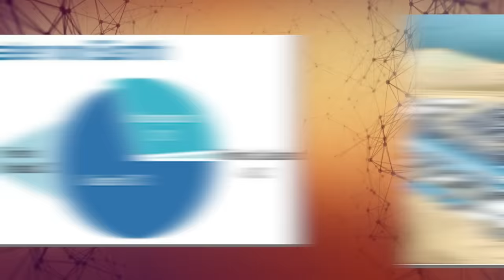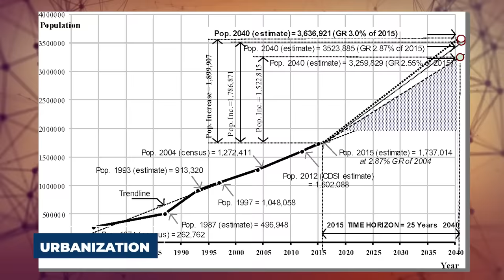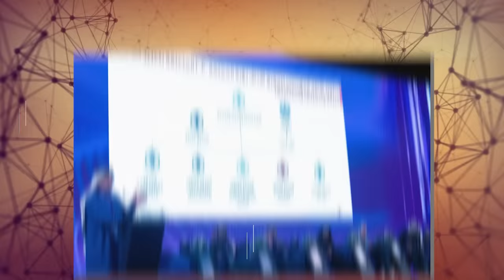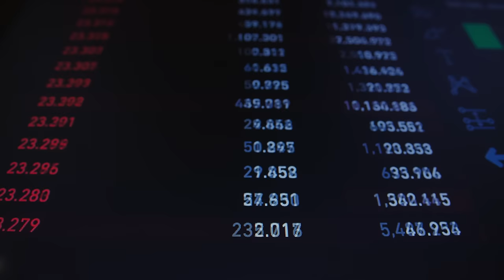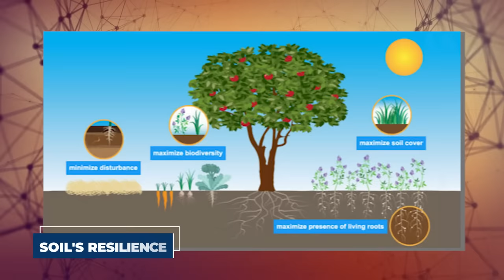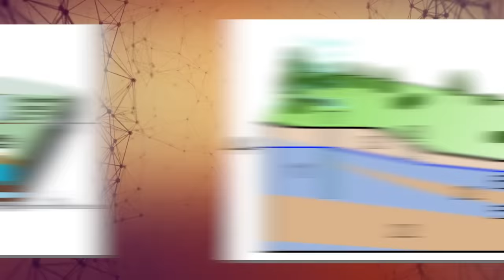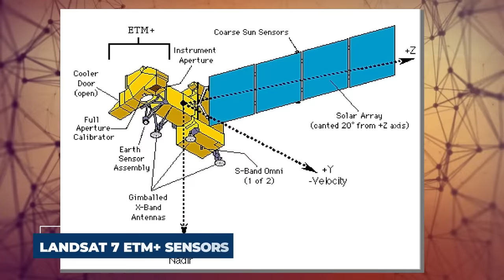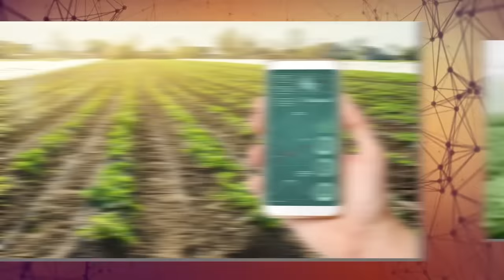Saudi Arabia Just SHOCKED American Scientists With This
As you may already know, Saudi Arabia is famous for being the largest sand desert, with harsh climate change and little to no rainfall. How has Saudi Arabia been coping with these excessive limitations? Today we will be revealing a miraculous phenomenon that will keep you amazed because it's nothing as you've seen before. Saudi Arabia's agricultural development has left the world astonished and unbelievably shocked scientists all over the globe. Stay glued to this video to discover all the facts.

Look deep into the history of Saudi Arabia. You will see that Saudi Arabia is a nation in Western Asia formerly known as the State of Saudi Arabia. It is the second-largest Arab nation in Western Asia and the Middle East and encompasses most of the Arabian Peninsula. With a land area of about 2,150,000 km2, it is also the fifth-largest country in Asia. But did you know despite being a very popular country, Saudi Arabia has long been faced with the problem of desertification? There are forests, grasslands, mountain regions, and deserts in Saudi Arabia, which have diverse topography.

Regional temperature variations exist. In the summer, the Desert can hit over 110 degrees Fahrenheit, while in the north and center of the nation, it can get below freezing in the winter. But recently, a miraculous turnaround has happened, and Saudi Arabia has used numerous modern technologies to solve its problem and turned many of its desert areas into green farmland.